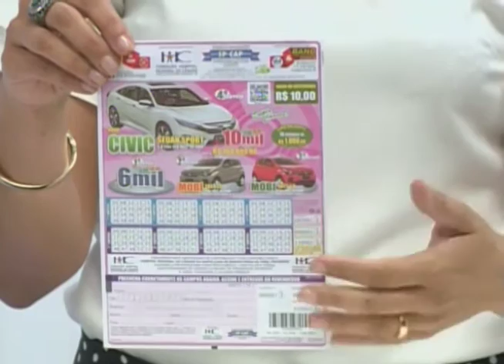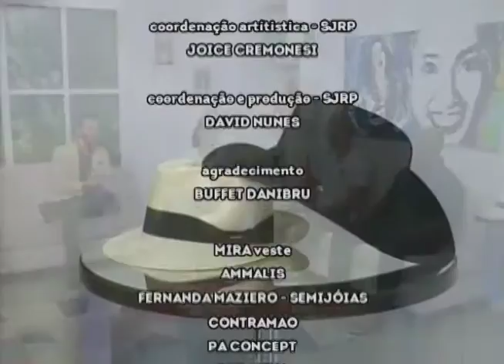SBT e Você 14/03/17 na íntegra | Dia dos carecas